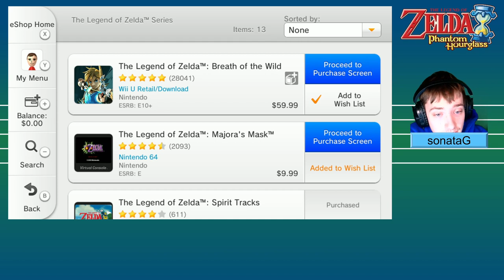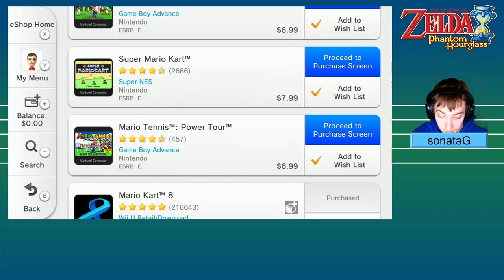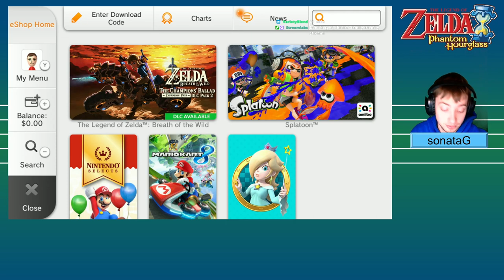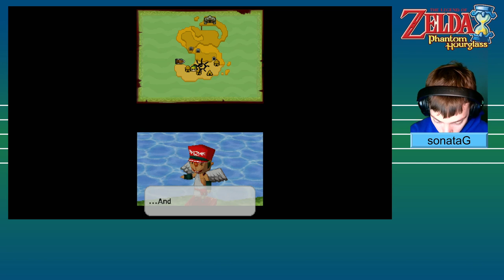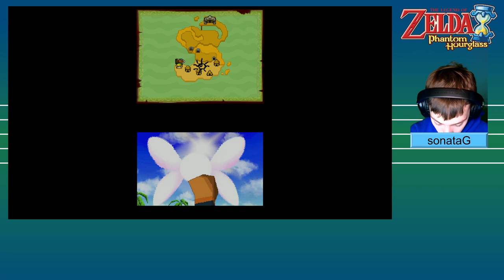Continuing Phantom Hourglass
Come watch me live on Twitch
Streams are Mondays and Fridays at 14:00 CST